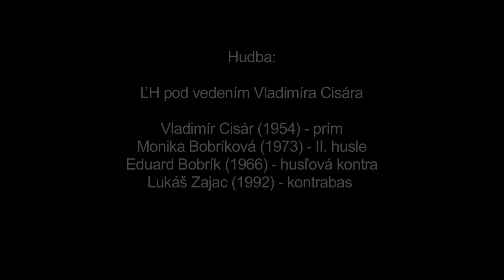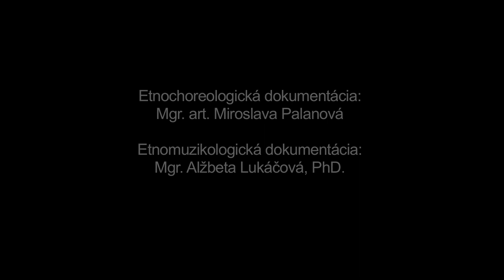Čuchom, Važec, Múzeum SNP v Banskej Bystrici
Názov: Čuchom
Inštitúcia: Múzeum SNP
Lokalita pôvodu: Važec

Interpreti - tanec: Anna Kleinová (1982), Paulína Križanová (1995), Jana Lištiaková (1983), Marika Lištiaková (1985), Laura Pinčáková (1994), Natália Šeďová (1998), Monika Užíková (1997), Zuzana Užíková (1995), spev: Iveta Ilavská (1964), Mária Jurčová (1952), Jaroslav Ilavský (1966), Anna Feriancová (1944), Ľubomír Kuzmiak (1998),Viera Zimelová (1950) Interpreti - hudba: Vladimír Cisár (1954), Monika Bobríková (1973), Eduard Bobrík (1966), Lukáš Zajac (1992)

Ďalšie informácie - tanec: Názov tanca Čuchom je odvodený od "čuchania" - šúchania tanečníčok nohami pri krútení v kolese. Tancovával sa na svadbách po čepčení, ako obradový tanec pri vyberaní nevesty a prvého družbu "na tanier" s jablkom. Ďalšími tanečnými príležitosťami boli zábavy a priadky. Môžu ho tancovať ženy a dievky. Tancuje sa pri hudbe, no je pravdepodobné, že pôvodne sa tancoval tak, ako všetky dievčenské kolesové tance, bez hudby, len pri speve. Po rozkázaní a predspievaní známej piesne "Červenô jabĺčko" sa perovanou chôdzou dostávajú do kolesa, v ktorom kráčajú a pri rýchlejšom tempe ("čuchaju"). Kolesové kroky sú hladké bez výrazného perovania. Váha tela spočíva viac na vnútornej nohe. Po krútení opäť nasleduje perovaná chôdza bez držania a zmena smeru kráčania po kruhu. Pri vôčšom počte dievčat sa kruh mohol rozdeliť na menšie samostatné kruhy, prípadne na dva sústredné kruhy.Dnes sa tanec tancuje v rámci folklorizmu v rámci príležitostí viažucich sa na obyčaje výročného cyklu, prirodzene sa ojedinele môže vyskytnúť na zábave alebo svadbe.